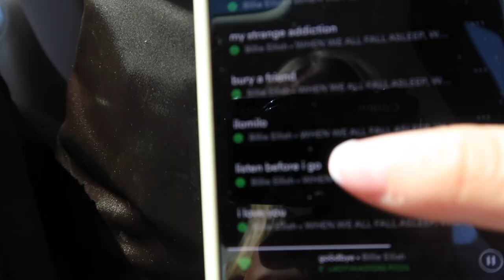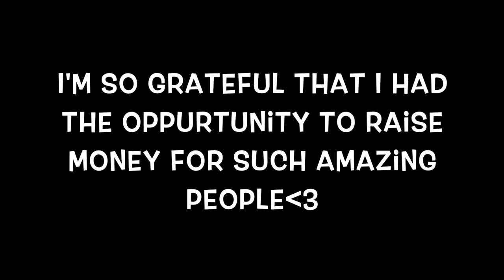Getting asked to dance in one of the biggest ballet galas in the world!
I travel to Cabo San Lucas, Mexico to perform at the very prestigious Gala De Danza.  I reunite with my NBC World of Dance partner Marcus Sarjeant, Mentor Josie Walsh and close friend Tate Mcrae.
Pointe shoes provided by Grishko USA :)